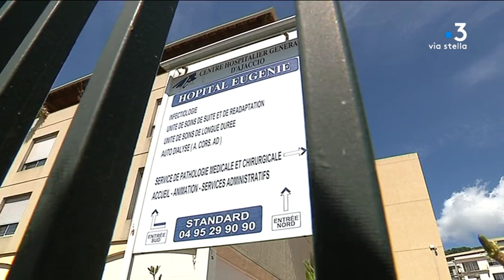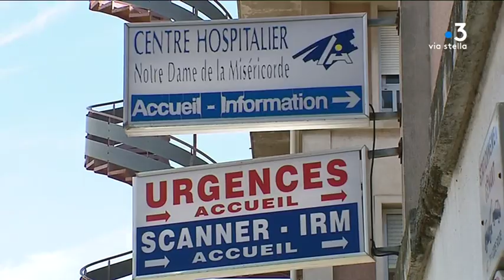L'hôpital d'Ajaccio, un point sur les finances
Intervenants - Antoine Paolini
CGT Hôpital de la Miséricorde,
Marie-Antoinette Bruni
CFDT Hôpital de la Miséricorde,
Rémy Bizzari
STC Hôpital de la Miséricorde

Equipe - Marie-France Giuliani, Franck Rombaldi, Hervé Costa, Frédéric guichard